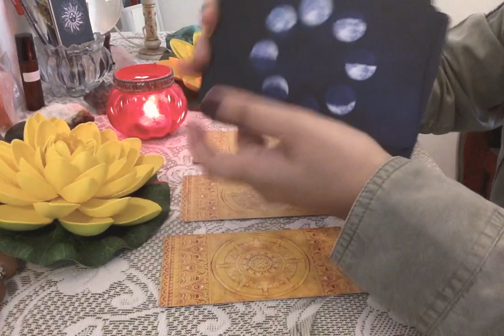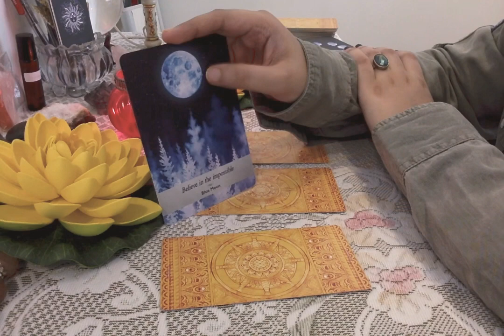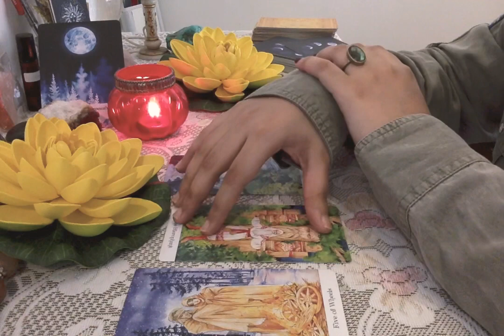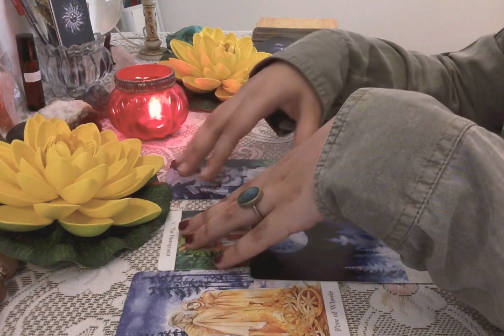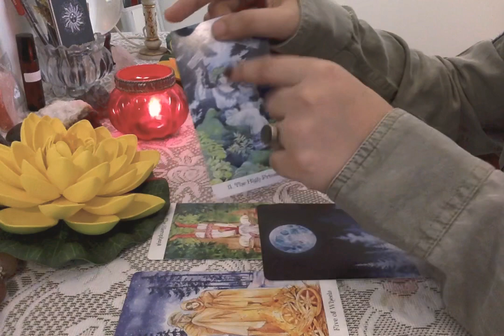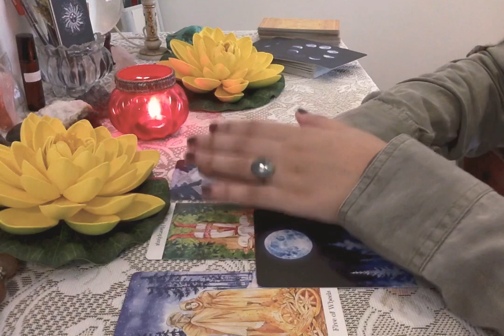☀️Cancer May 2020 🕊 General Reading☀️ Believe in the impossible ✨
Divine Enchantress - Institute of Divination Arts is an ISO certifies form established in 2013 in Mumbai, India with the sole aim to provide genuine holistic healing & spiritual guidance services to all. We teach & practice 22 varied forms of divination arts certified courses/workshops.

Please note that these are general readings & may or may not resonate with everyone! ☘️

Facebook page : Divine Enchantress- Institute of Divination Arts